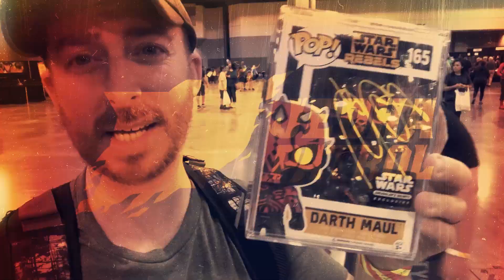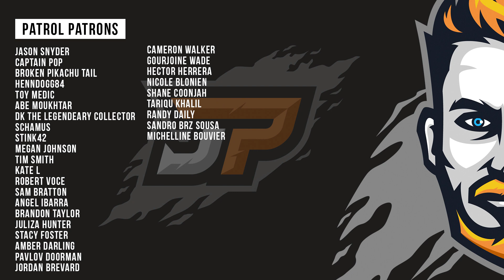Grail or Fail? 2 Fugitive Toys Mystery Boxes | 500LE Andy Dwyer Funko Pop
Today we're unboxing the entire 2019 GameStop Exclusive Marvel Advent Calendar. This box cost $40 and is available now at GameStop.

The Music I Use - AMAZING for YouTubers

Where I Buy My Hot Toys

My Gimbal
iPhone Wide Angle Lens
My Studio Camera
Studio Mic
Colored LED Strip
Wireless Light Control